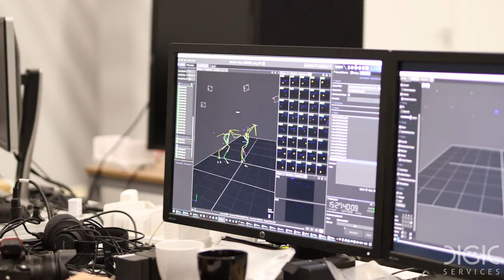DIGIC Services - Animal Mocap Reel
Intellectual Property Rights  - for Youtube / Artstation  site

All the audio, video, text, photographs, graphics (collectively referred to as: “Content”) contained in this Youtube/Artstation channel are owned and controlled by Digic Pictures Kft. (hereinafter referred to as: “DIGIC”) or licensed to DIGIC and are protected by copyright, other intellectual property rights and are subject to unfair competition laws of multiple jurisdictions. Those Contents that are public domain will be expressly indicated and the use of such Content will not be restricted by DIGIC. Any use, including copying, modifying, reproducing, distributing, displaying, transmitting of the Content is strictly prohibited without DIGIC’s express prior written consent.

Intellectual Property Rights  - for each video

This video, including all audio, text, photographs, graphics (collectively referred to as: “Content”) is owned and controlled by Digic Pictures Kft. (hereinafter referred to as: “DIGIC”) or licensed to DIGIC and is protected by copyright, other intellectual property rights and is subject to unfair competition laws of multiple jurisdictions. Any use, including copying, modifying, reproducing, distributing, displaying, transmitting of the Content is strictly prohibited without DIGIC’s express prior written consent.